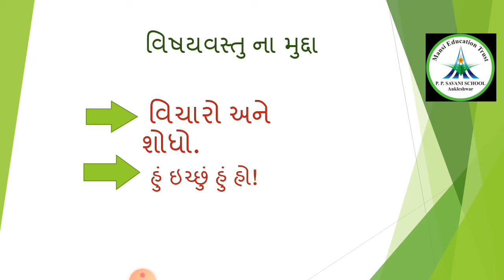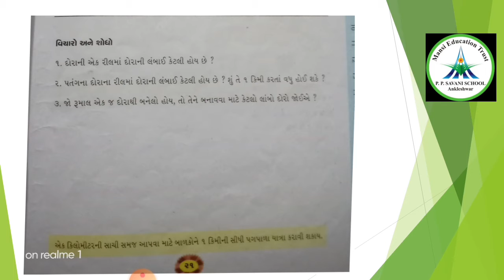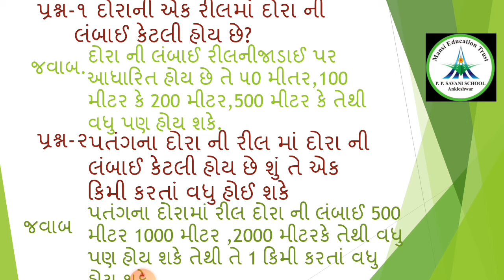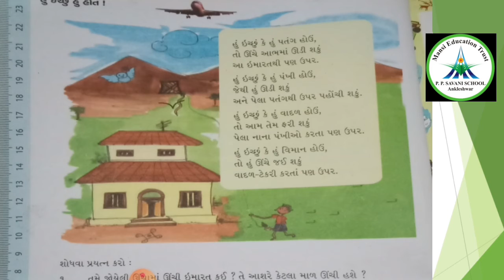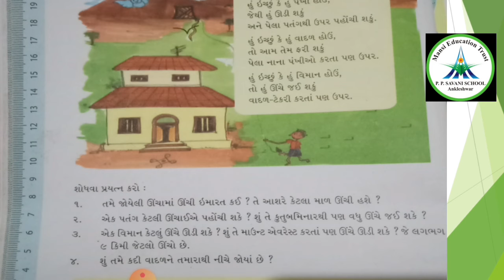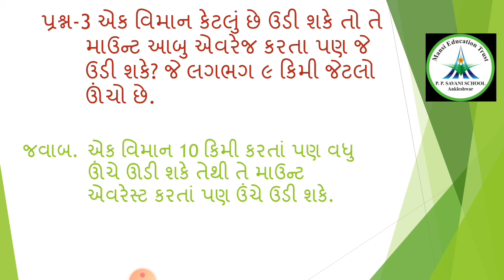Std-4 || Maths || Video-10 || પ્રકરણ 2, લાંબું અને ટૂંક || Date: 08/07/20